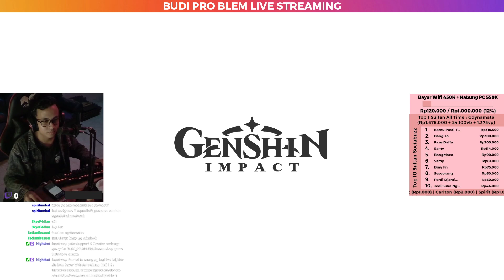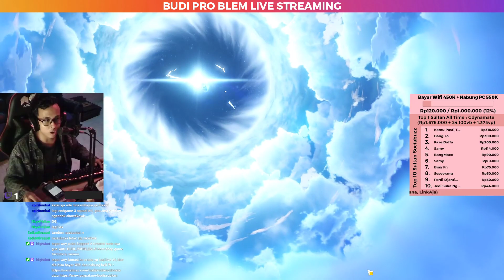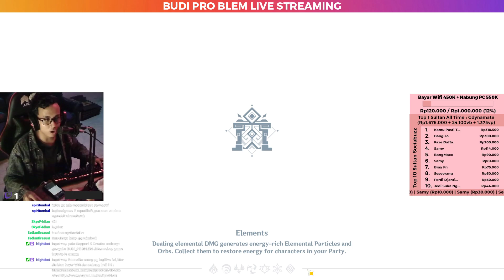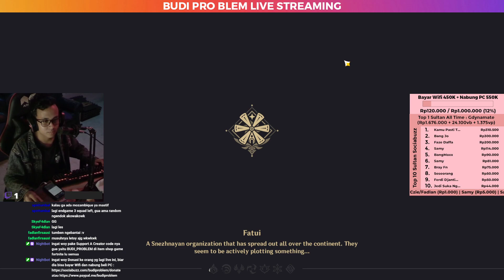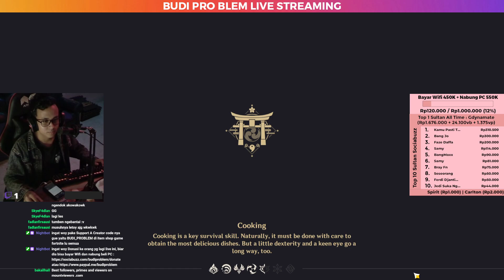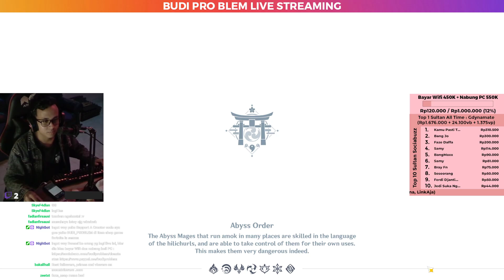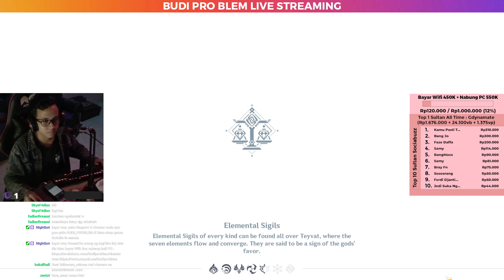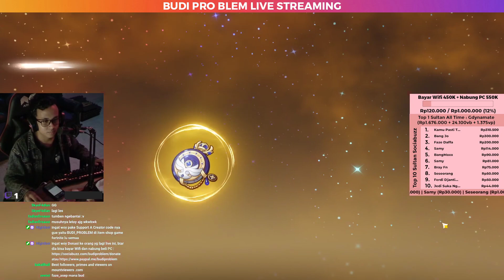Budi Problem Live Streaming Day 62/∞ on Twitch v3 - Genshin Impact